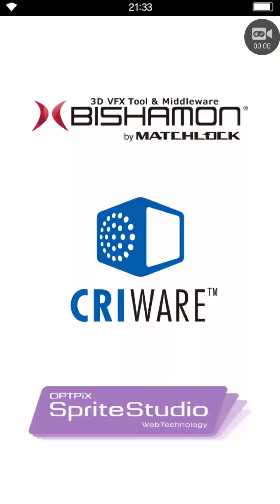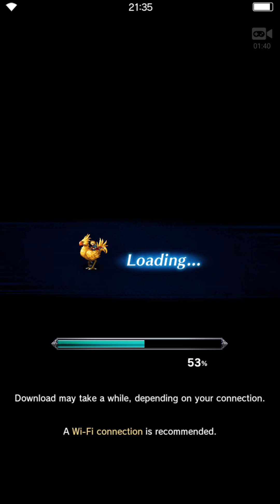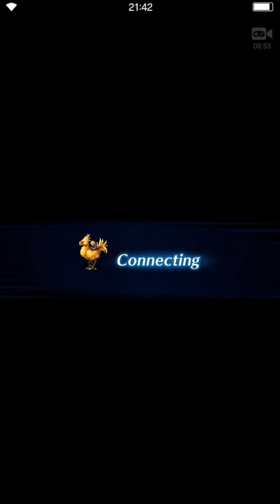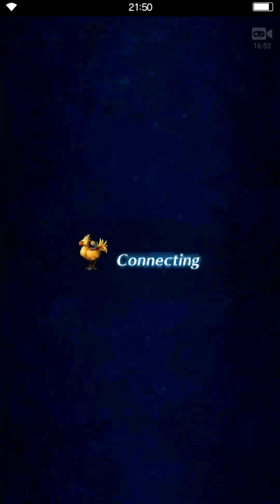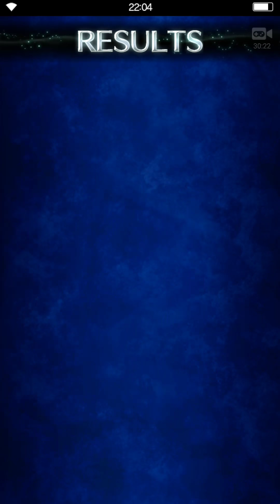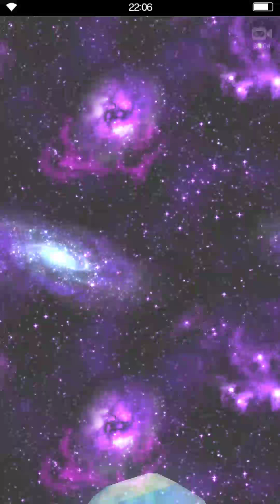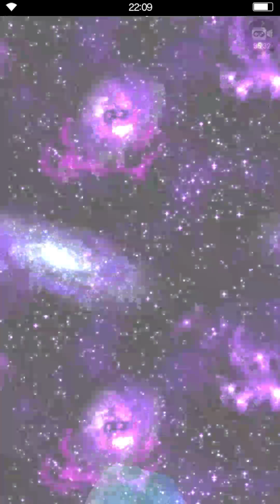Final Fantasy Brave Exavise 15 lasswell is ill